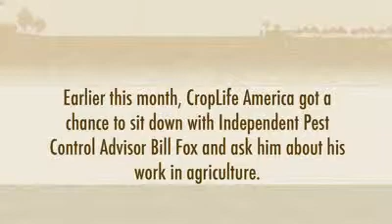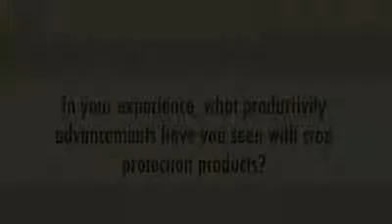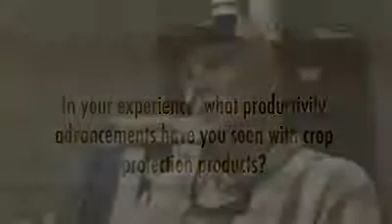Pest Control Advisor Talks Modern Agriculture and IPM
Bill Fox, Independent Pest Control Advisor (PCA) from Yuma, AZ, sat down with CropLife America to talk about the importance of Modern Agriculture. In his 33 year career, Bill has used many forms of Integrated Pest Management in the field. He stresses the importance of field checking and being out in the field every day checking crops.

He praises the advancement of crop protection products and their productivity over the years, noting that products have become very specific, which is of great benefit to farmers. He also touts the safety of crop protection products, and explains that they are in the hands of very knowledgeable people.